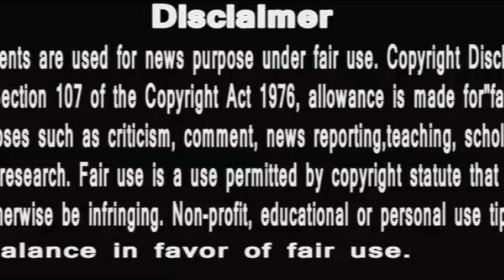Punyashlok Ahaliya Bai ||Gautama ne uthaya Ahaliya ki shiksha pe sawal| kaha ahaliya hai asafl patni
PunyaShlokKathaAhilyaBai
IsAlihya